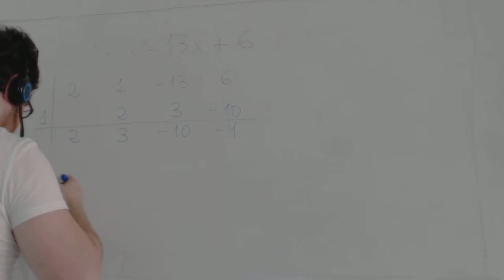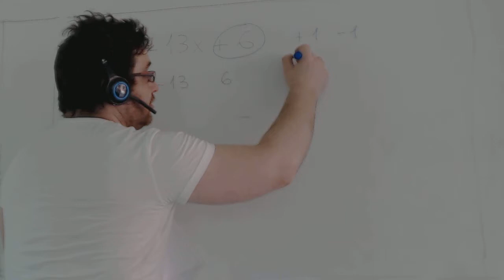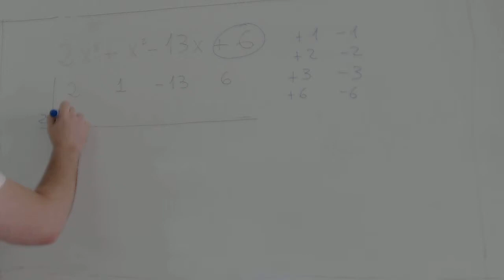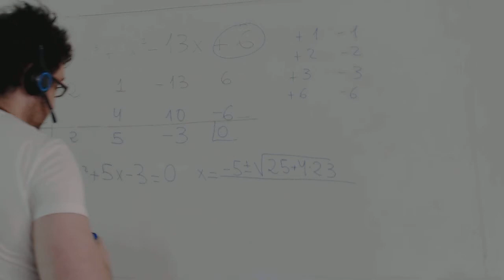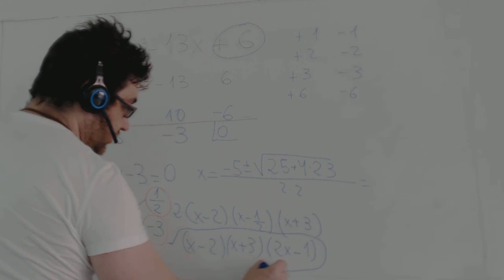Factorizar polinomio Matemáticas 1º Bachillerato Academia Usero Estepona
Ayúdanos a demostrar que ciencias y letras son dos caras de la misma moneda.
Factorizar polinomio Matemáticas 1º Bachillerato
Para factorizar un polinomio hemos de seguir este algoritmo:
1) Sacar factor común si es posible. Recuerda que para sacar factor común has de factorizar completamente todos los monomios y buscar que factores aparecen en todos. Para ellos, nosotros proponemos escribirlos todos en vertical e ir haciendo cuadritos que agrupen los factores comunes.
2) Usar el método de Ruffini: Ruffini nos permite saber si un número es raíz de un polinomio mediante simples sumas y multiplicaciones. Si un número es raíz de un polinomio, el último número que queda al hacer Ruffini, que es el resto, es 0. Muchos alumnos y alumnas se cansan y piensan que nunca van a encontrar todas las raíces. Hay que echarle un poco de paciencia y saber que hemos de probar con todos los divisores del término independiente del polinomio. Así que el algoritmo no es infinito y, con bastante probabilidad, nos van a poner ejercicios que no sean extremadamente difíciles. Así que hay que ir haciendo Ruffini, probando con los divisores y ya está.
3) Una vez que, después de hacer Ruffini, nos queden solo 3 números, estos 3 números son los coeficientes de un polinomio de segundo grado que podemos resolver como una ecuación de segundo grado y ya tenemos las raíces que nos faltan.
4) Por último, hay que tener cuidado si el coeficiente de la potencia mayor del polinomio es distinta de 1. Si es así, hay que multiplicar todos los factores que resultan por ese número y, además, sabemos que nos va a salir una raíz que es una fracción con ese número como denominador.
Así que, a ruffinear con Luz Casal... :)
Academia Usero en Estepona, el centro de formación con más vídeos en Internet del Mundo presenta: Factorizar polinomio Matemáticas 1º Bachillerato